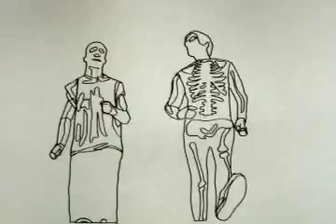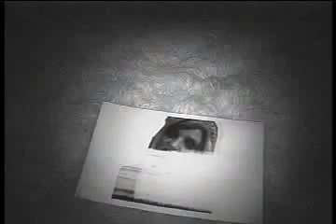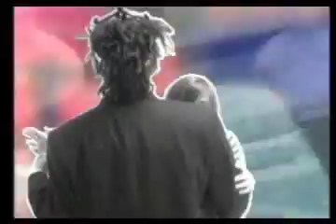jellyfish demo 2OO7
Vidéo: jellyfish
Demo mix VJ